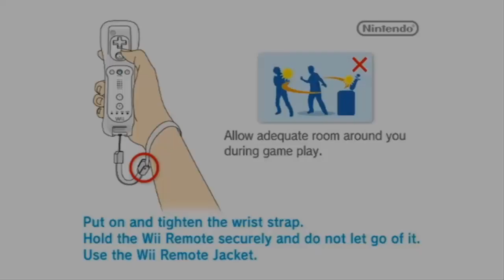Opening to The Super Mario Bros Movie 2011 Wii Game (FANMADE)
The only Nintendo videogame with a Company